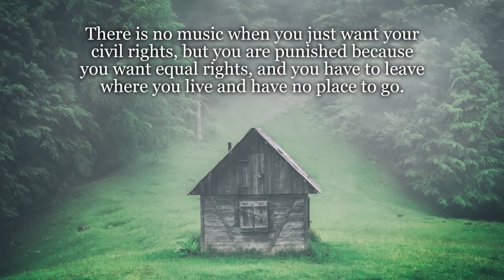There is No Music by Lula Kirk